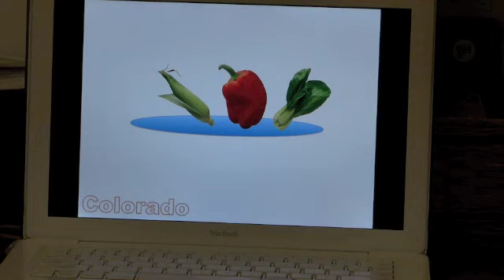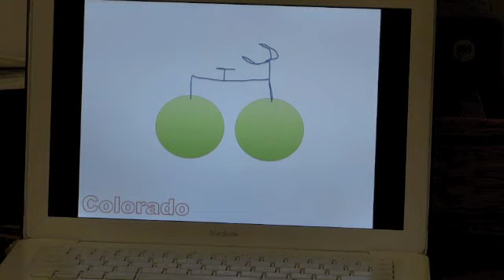Colorado vs. Texas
My family just announced that they're moving to Colorado, coming from Texas.  It made me realize that living in these two states has taught me that they are VERY different places...